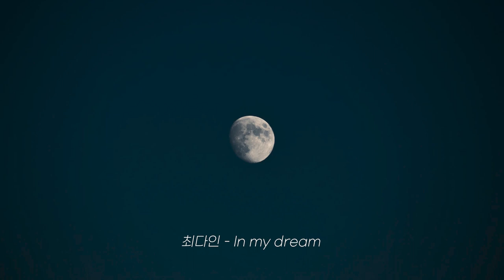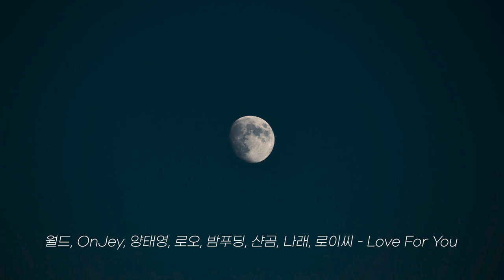[𝐏𝐥𝐚𝐲𝐥𝐢𝐬𝐭🎧] 한때 소년이 있었고, 소년이 사랑하던 소녀가 있었다. 소녀의 웃음은 그가 평생을 걸려 대답하고 싶은 질문이었다.